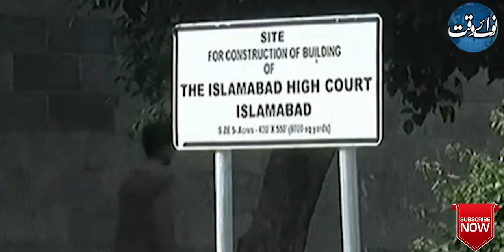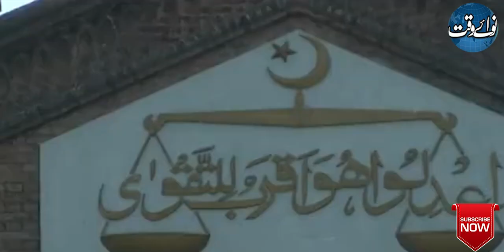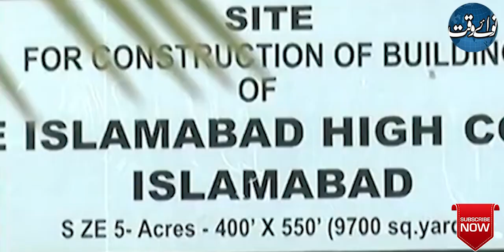Romance Between Imran Khan And LHC